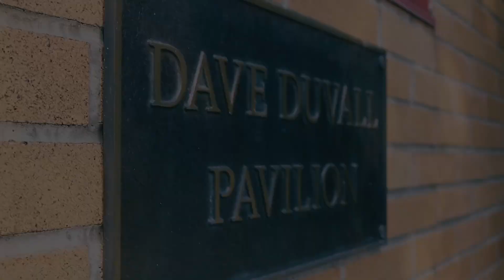Welcome Reception for SVC President Dr. Christopher Villa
The SVC Board of Trustees and SVC Board of Governors hosted a welcome reception for SVC's seventh president, Dr. Christopher Villa on Thurs., Sept. 22.